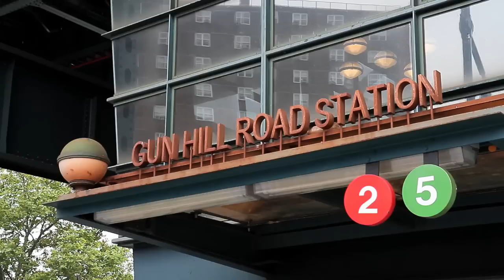Bronx Gang War - "Lady Red" A 15 year old 2 time Murderer? 2008 Bloods Gang Story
The sugar cookies were fresh out of the oven when the cops banged on the door. In just moments, 15-year-old Sharell Butler went from enjoying a lazy Saturday at a friend's house to being known as Lady Red, one of the city's youngest accused double murderers. Her slight frame, sweet manner and designer clothes made Butler an unlikely suspect for two brutal slayings within days. But cops had said she's a ruthless killer who rooted through the pockets of one victim as he lay dying and needed eight stitches to close a cut she suffered hacking to death another. Lady Red was very involved in both murders, said a law enforcement source. Looking like that, no one would believe that she could do this. Robert Pastore, 19, who says he was baking cookies with Butler that day and is charged in one of the killings, told the Daily News that Butler is a sweet, stylish teen with no gang ties and her only crime was running with the wrong crowd. She is innocent, he said in a jailhouse interview. She has nothing to do with this. She's just a little girl.